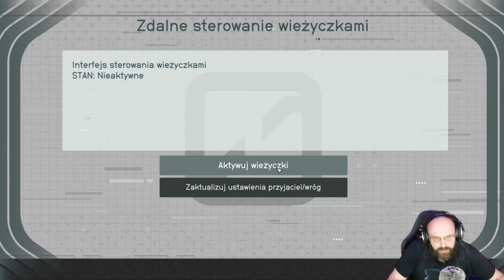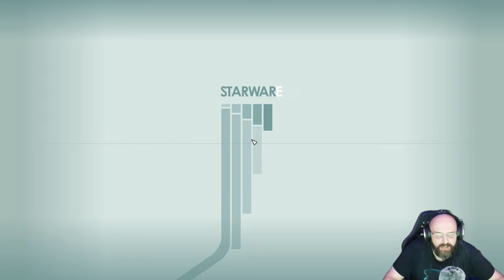Starfield | Jak zdobyć statek Mantis